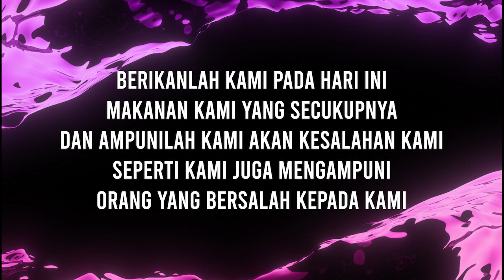Praise Worship & Prayer 13 Mei 2020